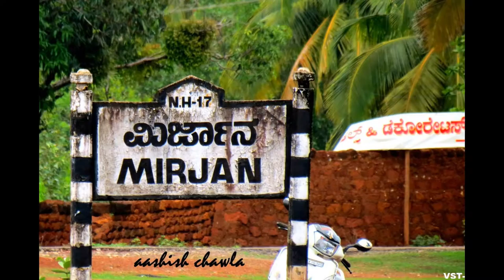VST-SK - My Slideshow MIRJUN FORT NEAR GOKARNA,KARNATAKA